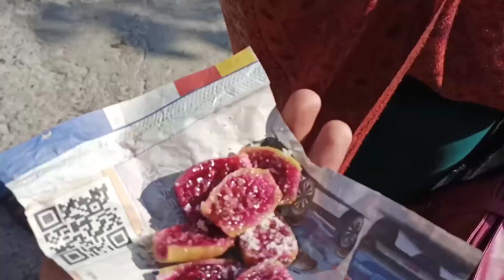Spend a Lovely Day in Rishikesh | Visiting Laxman Jhula | First Travel Vlog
Rishikesh Vlog | Delhi to Rishikesh in Bus | Visit Laxman Jhula

hello guys ye mere channel p mera first traveling vlog h delhi to Rishikesh bus me is video ko aap kafi enjoy kroge agar acchi lagti h ye video to comment m jarur btana like jarur kr dena ❤️

PLEASE